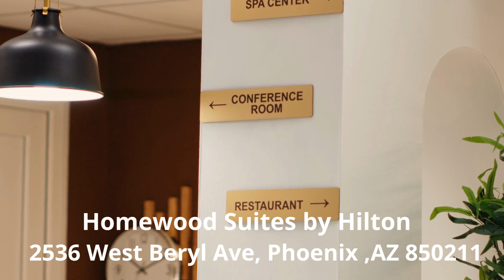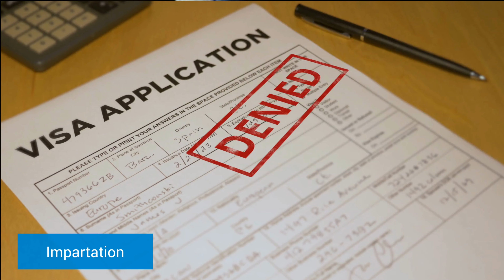I INVITE YOU TO OUR UPCOMING REVIVAL MEETING IN PHOENIX ARIZONA